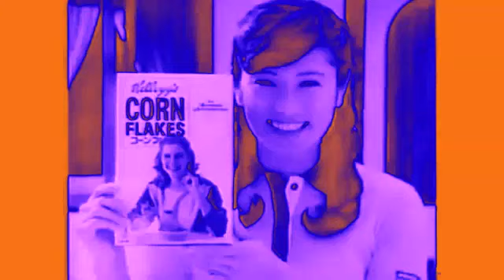Kellogg's Logo History in Aventi Chorded